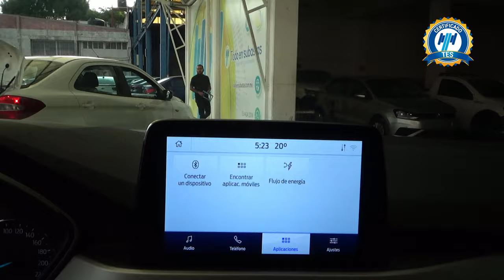Ford / Escape / 2022 - 25707